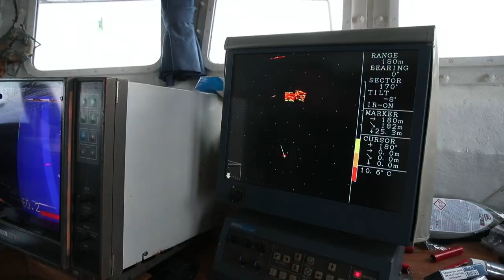Reportaža s noćnog lova na sitnu plavu ribu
Jedna noć na ribarskom brodu "Adria jedan" u lovu na plavu ribu.